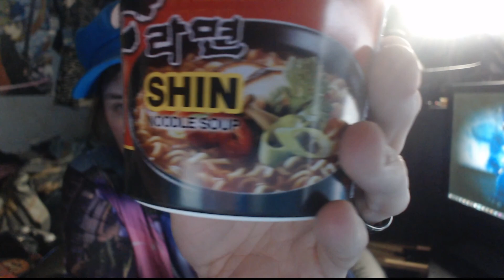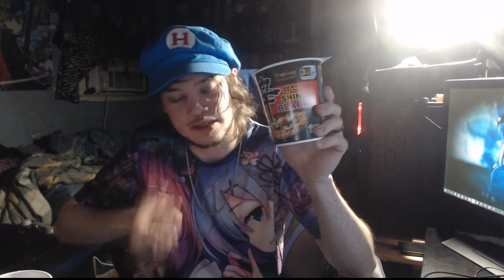WHY!!!!!! Hudson tries: Shin Noodle Soup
I don't know why this was on par with the blazing hot. I do hope you guys enjoyed the video.